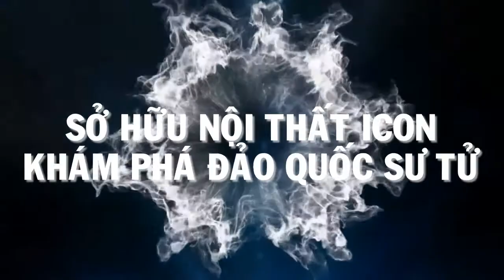[TRAILER] SỞ HỮU NỘI THẤT ICON - KHÁM PHÁ ĐẢO QUỐC SƯ TỬ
[SỞ HỮU NỘI THẤT ICON-KHÁM PHÁ ĐẢO QUỐC SƯ TỬ] ĐỢT 1 20/10/2017 ĐẾN 20/11/2017🎉🎉🎉
🎊Cùng ICON cuối năm xây nhà, săn quà hấp dẫn nào bạn ơi!
🎊Còn gì vui bằng vừa mừng nhà mới, vừa rinh quà từ người bạn tin cậy ICON INTERIOR nữa đây. Với những phần quà là sản phẩm nội thất cao cấp như:
💎 Bàn trà phòng khách
💎 Đèn phòng ngủ
💎 Tranh treo tường
💎 Drap giường
💎 ... Và nhiều phần quà giá trị khác.